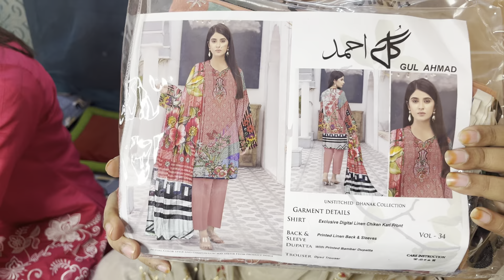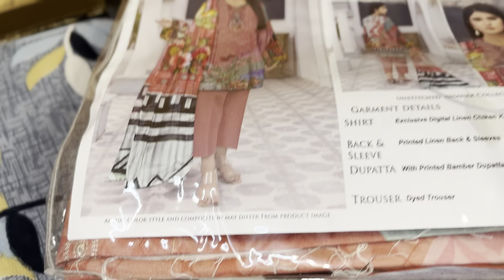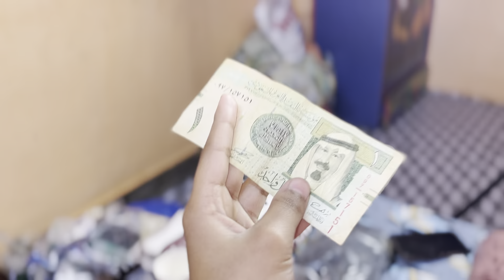Let’s Unboxing My All Saudi Arabia🇸🇦Gifts From My Nani And Masiii💖🫶